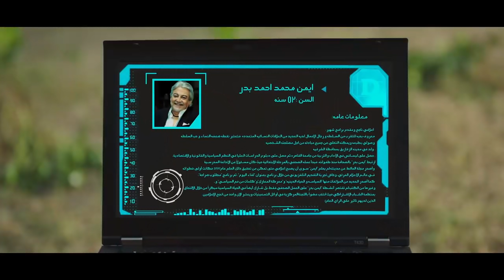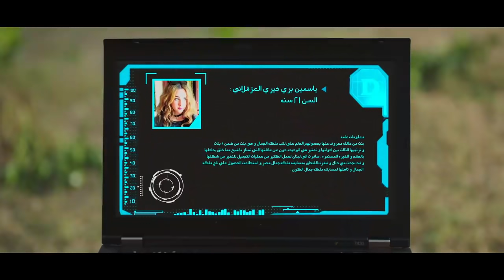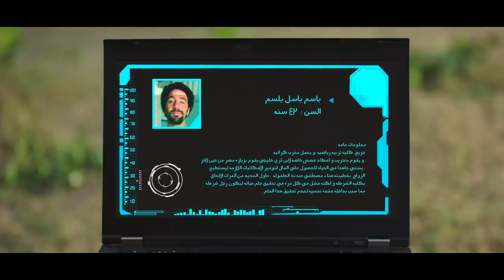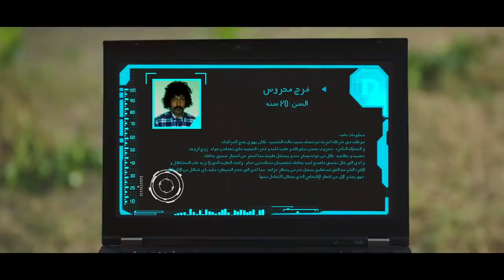اضحك مع شيماء سيف و حمدي المرغني وهما بيتريقوا علي بعض من مسلسل في اللالالاند 😂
مسلسل في اللالالاند للنجمه دنيا سمير غانم